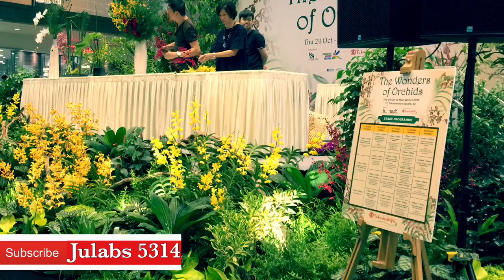Orchid Show 2019 @ Takashimaya Square, Orchard Road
An exciting event line-up of talks and demonstration.  With the collaboration of Singapore National Park and Singapore Garden Festival.  An exhibit that showcase of rich and diverse orchid species.  “ The Wonders of Orchids”